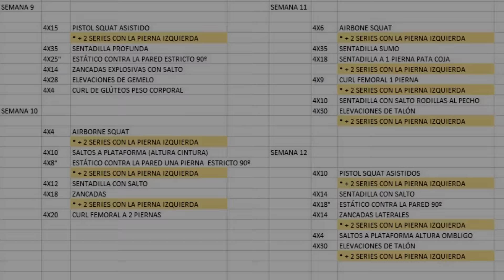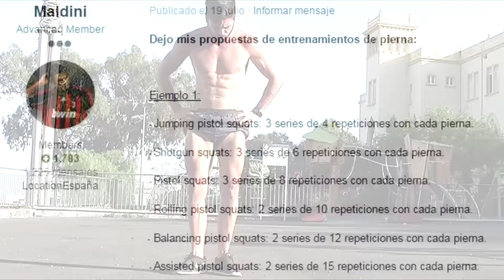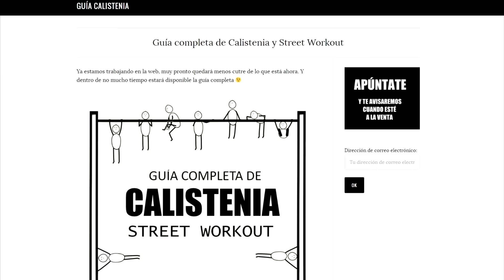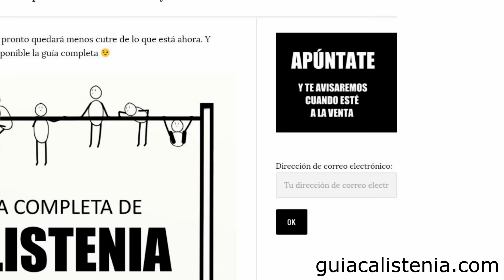RUTINAS DE PIERNAS AVANZADAS - Final del reto - Calistenia y Street Workout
Por fin termina el reto de piernas, en este vídeo les enseño los resultados, rutinas y mi opinión sobre esta experiencia. He pasado los últimos 3 meses entrenando piernas sólo con peso corporal y chaleco lastrado, usando los ejercicios típicos de calistenia.